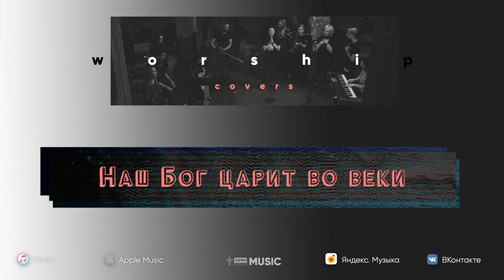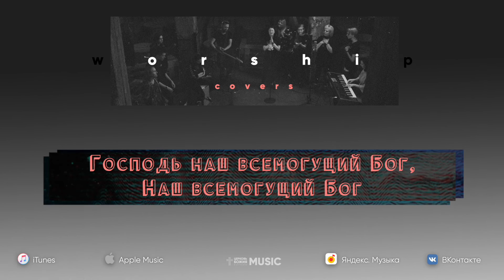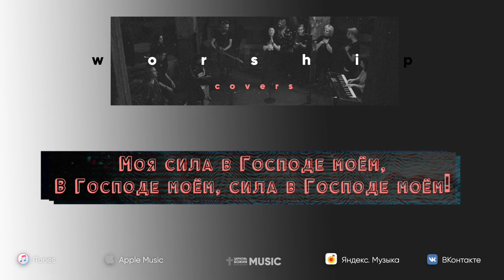Моя сила в Господе моём | Everlasting God (Lyric video)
Альбом "Worship covers" - известные христианские песни в исполнении команды прославления
Песня: Моя сила в Господе моём | Everlasting God

Исполняет: Илья Силаков
Запись, сведение, мастеринг: @il_silakov_

Продюсер проекта: Олег Ряховский

Также слушайте нас в:
iTunes, Apple music, Яндекс Музыка, ВКонтакте

Смотрите наши служения и прямые эфиры на канале
Церковь Божия в Царицыно

Если тебе понравилась видео, ты можешь перевести любую сумму на развитие ТВ служения церкви ⛪
И благодаря тебе слово Божье распространиться по всему миру.
Да благословит тебя Господь!

МЕСТНАЯ РЕЛИГИОЗНАЯ ОРГАНИЗАЦИЯ ХРИСТИАН ВЕРЫ ЕВАНГЕЛЬСКОЙ (ПЯТИДЕСЯТНИКОВ) "ЦЕРКОВЬ БОЖИЯ В ЦАРИЦЫНО" СВИДЕТЕЛЬСТВО О ГОС.РЕГ. УЧЕТНЫЙ №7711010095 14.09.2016 Г.